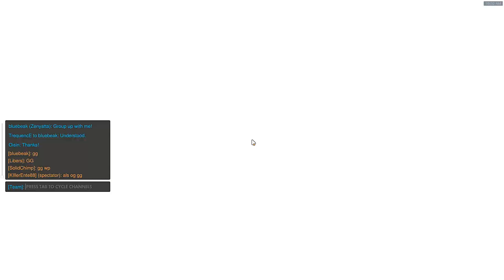"Es ist Highnoon" Overwatch Gameplay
Schaut doch auf meinem Channel NimNenLP  vorbei

Euer Cookie =3